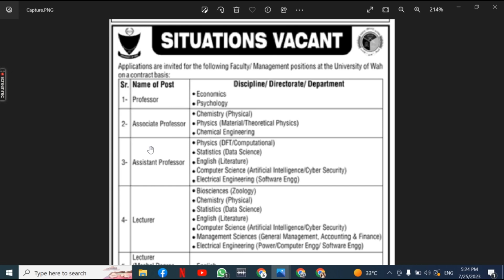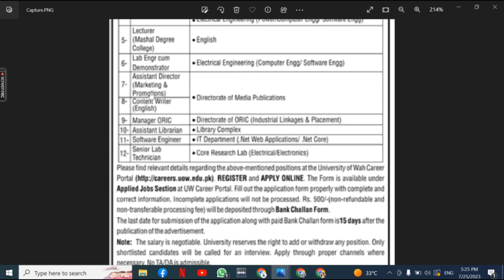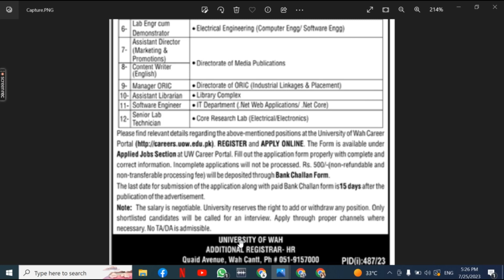Wah Cantt Jobs July 2023| Wah Cantt Jobs Today | University Of Wah Jobs | Wah Cantt ma job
University Of Wah Jobs July 2023
University Of Wah Teaching Jobs 2023
University Of Wah Non-Teaching Jobs 2023
1. Wah Cantt Accountant Jobs
2. Jobs for Females
3. Jobs for Women
4. Jobs for Girls
5. Jobs for Ladies
6. Real Estate Jobs for Girls
7. Sale Jobs for Girls
8. Wah Cantt Jobs for Girls
9. Islamabad Jobs for Girls
10. Fresh Graduate Jobs for Girls
11. Inter pass Jobs for Girls
12. Wah Cantt Office Boy Jobs
13. Wah Cantt House Servant Jobs
14. Wah Cantt Chowkidar Jobs
15. Wah Cantt Lady Secretary Jobs
16. Wah Cantt Site Supervisor Jobs
17. Wah Cantt Machine Operator Jobs
18. Wah Cantt Computer Operator
19. Wah Cantt Bike Rider Jobs
20. Wah Cantt Civil Contractor Jobs
21. Wah Cantt Foreman Jobs
22. Wah Cantt Cashier Jobs
23. Wah Cantt Office Assistant Jobs
24. Wah Cantt Graphics Designer Jobs
25. Wah Cantt Sale Girls Jobs
26. Wah Cantt Technical Assistant Jobs
27. Wah Cantt Sales Executive Jobs
28. Wah Cantt Physics Teacher Jobs
29. Wah Cantt Maths Teachers Jobs
30. Wah Cantt Chemistry Teachers Jobs
31. Wah Cantt Biology Teachers Jobs
32. Wah Cantt Urdu Teachers Jobs
33. Wah Cantt English Teacher Jobs
34. Wah Cantt Pak Studies Teacher Jobs
35. Wah Cantt Computer Teacher Jobs
36. Wah Cantt Receptionist Jobs
37. Wah Cantt Engineer Jobs
38. Wah Cantt Order Taker Jobs
39. Wah Cantt Social Media Jobs
40. Wah Cantt Admin Jobs
41. Wah Cantt Accounts Jobs
42. Wah Cantt Call Centers Jobs
43. Wah Cantt Real Estate Jobs
44. Wah Cantt Security Guard Jobs
45. Wah Cantt Manager Jobs
46. Wah Cantt Office Boy Jobs
47. Wah Cantt Technical Jobs
48. Wah Cantt Electrician Jobs
49. Wah Cantt Plumber Jobs
50. Wah Cantt Tailor Jobs
51. Wah Cantt Office Assistant Jobs
52. Wah Cantt Delivery Job Jobs
53. Wah Cantt Quality Supervisor Jobs
54. Wah Cantt Jobs 2023
55. Wah Cantt May 2023 Jobs
56. Wah Cantt Jobs Today
57. Wah Cantt Private Jobs
58. Wah Cantt ma job
59. Wah Cantt Call center Job
60. Wah Cantt School Job
61. Wah Cantt Driver jobs
62. Wah Cantt Cook Jobs
63. Wah Cantt  aya jobs
64. Wah Cantt Teachers Jobs
65. Wah Cantt Accountant Jobs
66. Wah Cantt Sales Jobs
67. Wah Cantt Marketing Jobs
68. Wah Cantt Medical Jobs
69. Wah Cantt Doctors Jobs
70. Wah Cantt Computer Jobs
71. Wah Cantt Clerk Jobs
72. Wah Cantt Computer Operator Jobs
73. Wah Cantt Security Guard Jobs